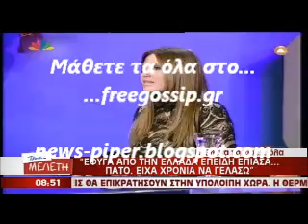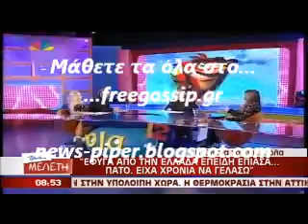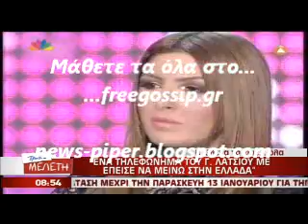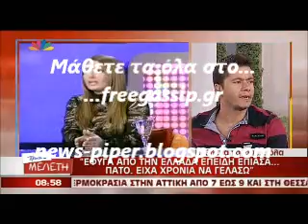Η Ε.Παπαριζου στο Ολα 12